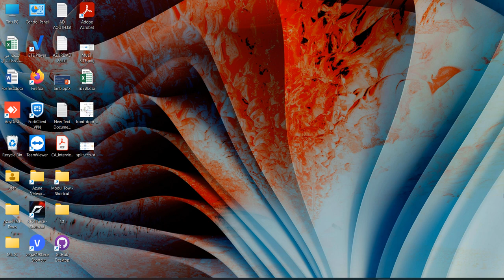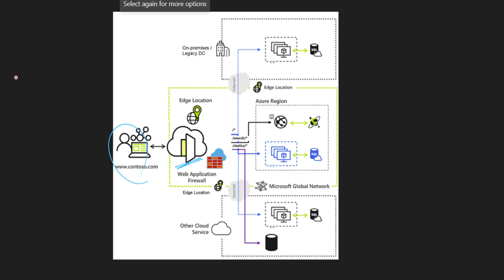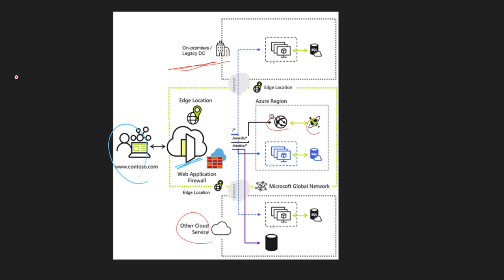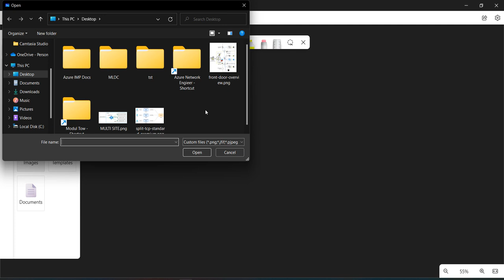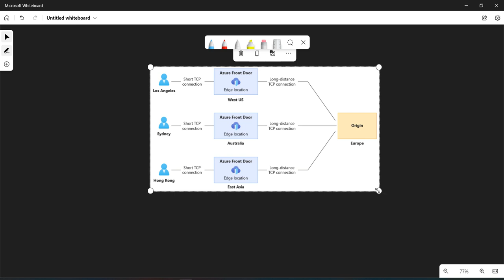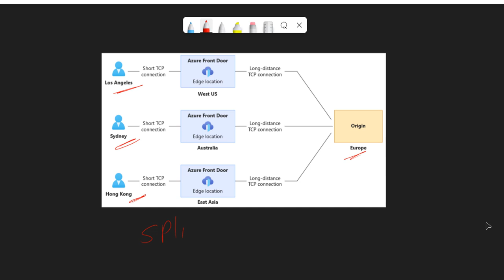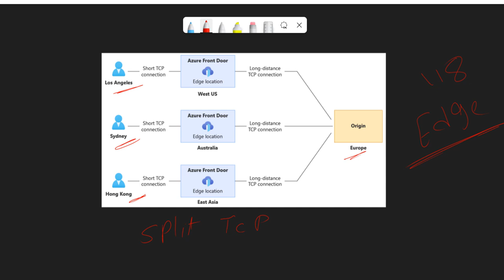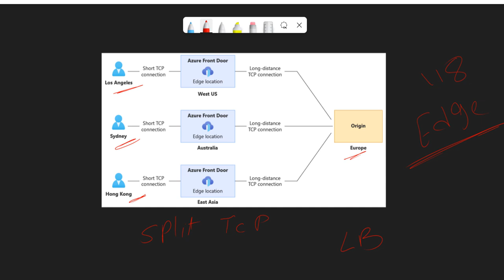Azure Front Door Overview |70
azure Front Door operates as a global entry point for your web applications. When a user accesses your application, the request is routed to the nearest edge location based on geographic proximity. The edge location serves the content if it's cached, otherwise, it fetches the content from the origin server and caches it for future requests. If the content is dynamic, Azure Front Door forwards the request to the appropriate backend server based on load balancing rules.